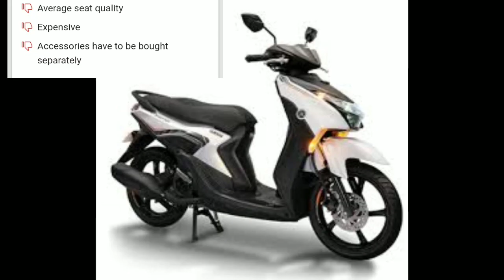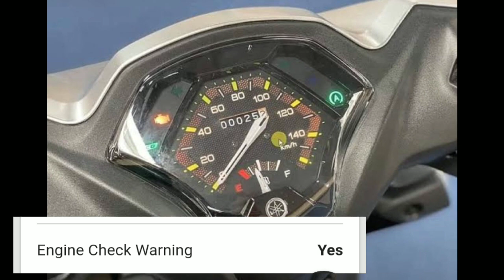Yamaha MiO Gear Specs, Pros and Cons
Ang video na ito at ginawa upang magbigay idea about the specs, Pros and Cons ng Mio Gear 125.